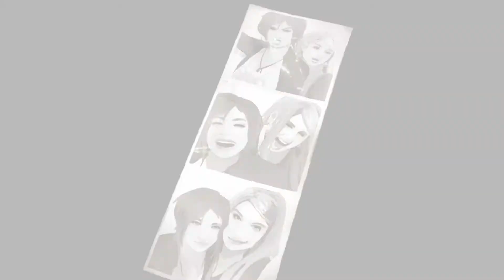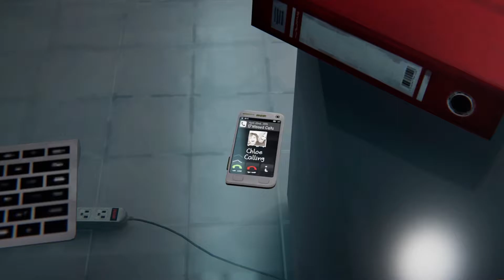LIFE IS STRANGE: BEFORE THE STORM | Episodio 3 "El infierno está vacío" - Final - Capítulo 16